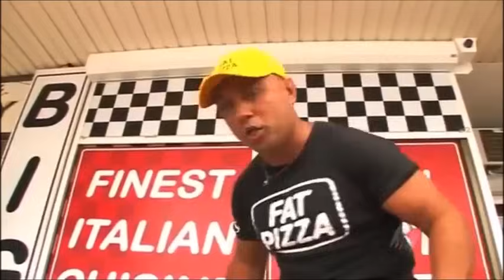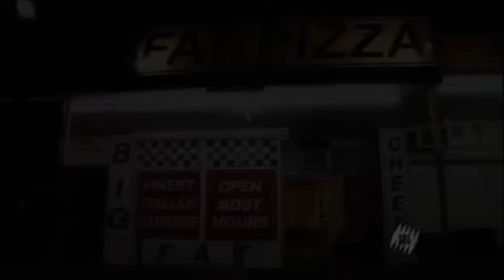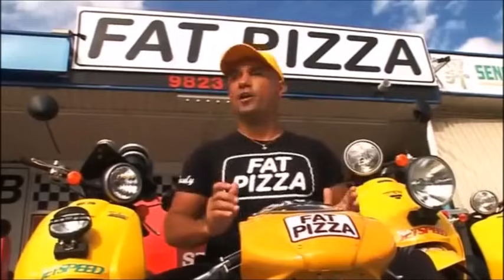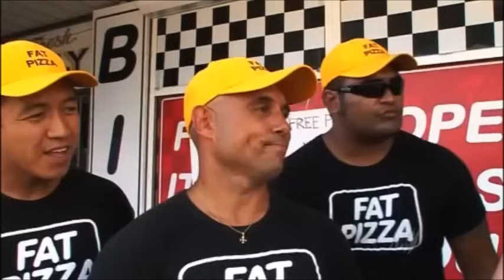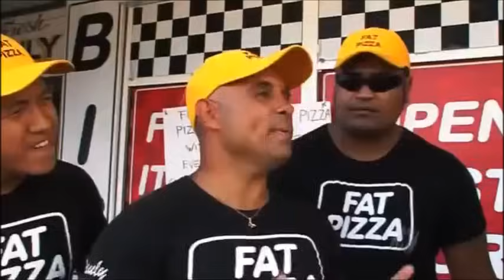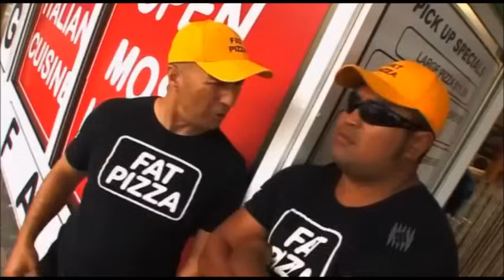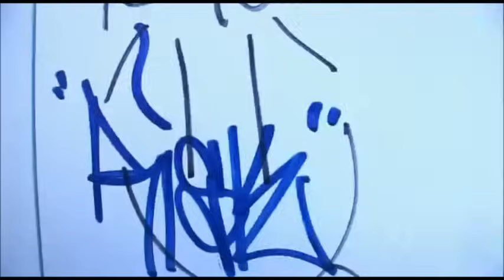Angela White (Ruby aka Mama Juggs) Fat Pizza collection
Angela White played Ruby (aka Mama Juggs) in the 5th season of Fat Pizza.